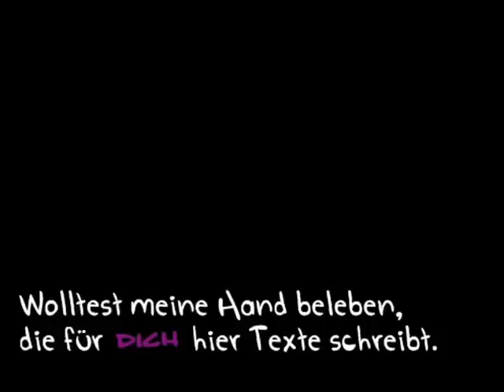Doch im Gegensatz zu dir, meinte ich das ales ernst.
Du hast aufgehört, mit mir zu reden, dass macht es nur schlimmer.
Es tut mir leid, aber ich kann keine Gedanken lesen..